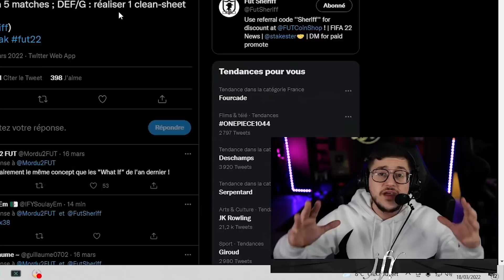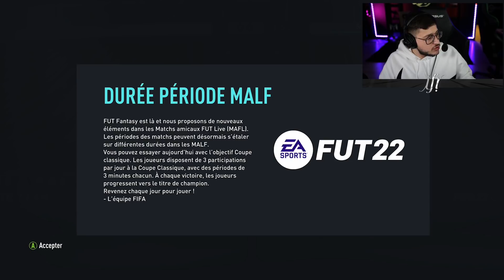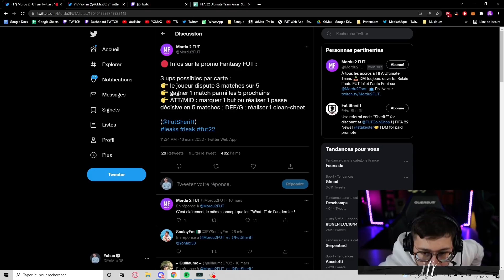PACK OPENING FANTASY FUT ! (je décoffre mes 86+ x7)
Nouvel event, on vous le présente et on ouvre des sacrés gros packs (86+ x7) pour décoffrer mes 2 premiers joueurs Fantasy FUT !
🥤 Chopes ton booster chez Levlup | -15% avec mon code "YOMAX" !
🎮 Les clés CD les moins chers chez Eneba | -5% avec mon code "YOMAX2022"